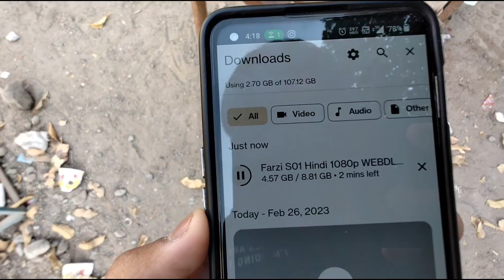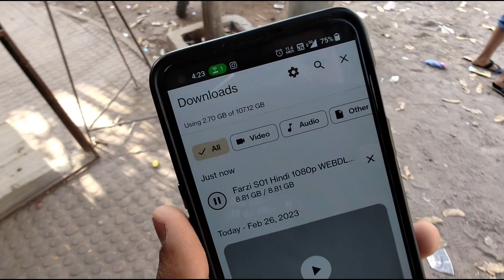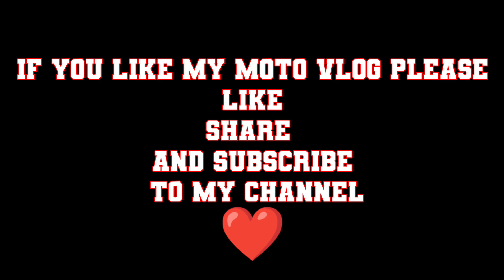My First Moto Vlog 😅 | Scooty Ke Sath Kiya Moto Vlog 📷 | Joi Ki 5G Net Speed 😱 999+Mbps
WELCOME TO MY MOTERVLOG 😍😍 COMPARING JIO 4G VS JIO 5G .😱 ENJOY WITH FRIENDS 😜😜

motovlog kaise banaye motovlog kaise edit kare

motovlog kaise banaen

motovlog kaise shuru kare first motovlog kaise kare

motovlog channel kaise banaye motovlog thumbnail kaise banaye

motovlog video kaise banaye motovlog channel kaise grow kare

motovlog intro kaise banaye

motovlog setup kaise kare

mobile se motovlog kaise kare phone se motovlog kaise kare

how to start motovlogging with mobile

how to start motovlogging in youtube

how to start motovlogging channel how to start motovlogging with phone

how to start motovlogging in 2023

mobile motovlog

best phone for motovlogging

cheap motovlog setup

helmet mount mobile phone

mobile moto vlogging

mobile motovlog setup

moto phone

moto vloger motovlog setup with mobile

motovlogging with mobile

motovlog,

motovlogger,

motovloggers,

motovlogging,

motovlogging setup,

motovlogging with mobile,

Start professional motovlogging with Mobile,

Best Phone Motovlogging Setup,

My Most Affordable Phone Motovlogging Setup, How to

mount Mobile on Helmet,

How to Start Motovlog, Motovlogging with phone